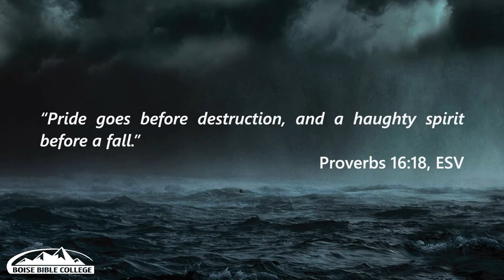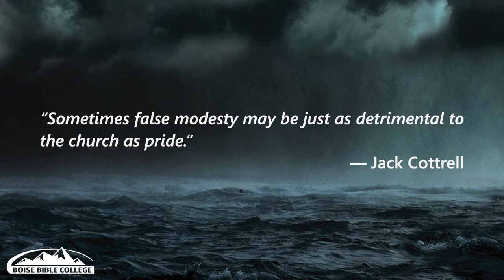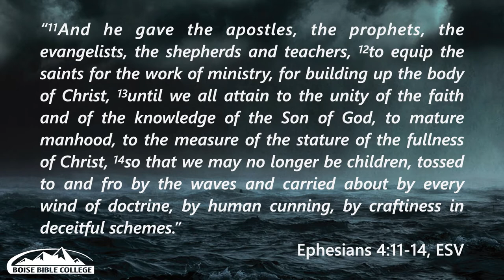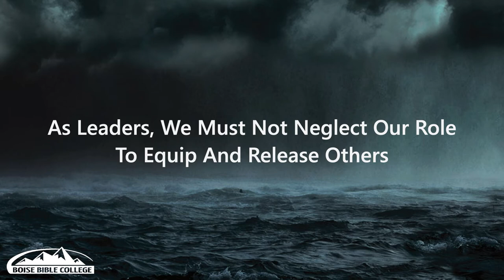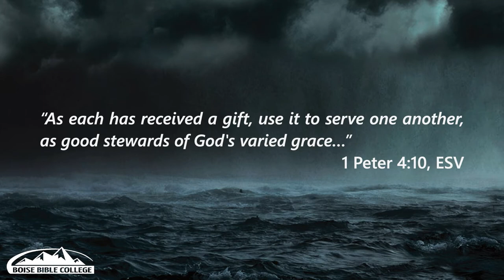"Faithful Stewardship" (Romans 12:3-8) - Scott Lerwick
During Spring Conference 2022, we heard Boise Bible College staff walk us through Romans 12 - 15. Enjoy these messages!

Romans 12 – 15 encourages us to completely surrender to God as He transforms our relationships and brings the love of Jesus to a chaotic world. This passage in Romans teaches us to have a caring spirit, to love to the fullest, to be willing to submit, and to live in unity.

ABOUT SPRING CONFERENCE
Spring Conference is hosted annually by Boise Bible College to gather and be spurred on as we work together to advance the gospel worldwide.